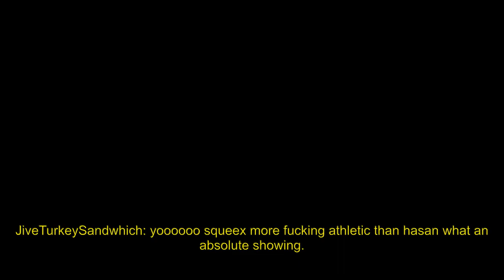Michael With A Legendary Catch For A Comeback (mogulmoves)